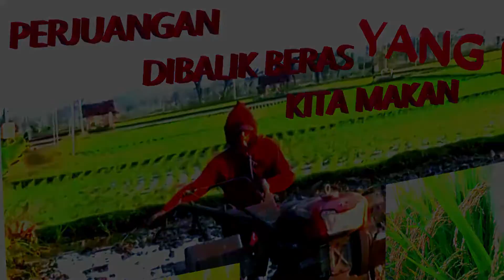BERANI TAMPING???, TUTORIAL membuat pematang sawah, MOPOK galengan @ PETANI BALAP INDONESIA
GALENGAN DAN CUYU
etam[1] atau yuyu[2] (Gecarcinucoidea) adalah sejenis kepiting air tawar. Kata ini diambil dari bahasa Jawa yuyu,[3] yang berasal dari bahasa Jawa Kuno hayuyu.[4] Ketam air tawar ini ada banyak jenisnya, dan kerap didapati di sungai-sungai, danau, dan persawahan; termasuk di parit-parit dan tanah bencah di sekitarnya. Dalam ilmu zoologi, jenis-jenis yuyu biasanya tergolong ke dalam suku Parathelphusidae atau Gecarcinucidae, superfamilia Gecarcinucoidea.

Yuyu tidak jarang terlihat di luar air. Berbeda dengan kepiting laut yang sepasang kaki belakangnya berbentuk pipih, kaki yuyu semuanya memiliki ujung lancip. Tempurung punggung yuyu umumnya berwarna kecoklatan, kehitaman, hingga ungu gelap; kerap memiliki lekukan seperti bekas terinjak tapak kaki kuda. Tepi tempurungnya kadang-kadang ada yang memiliki beberapa duri kecil